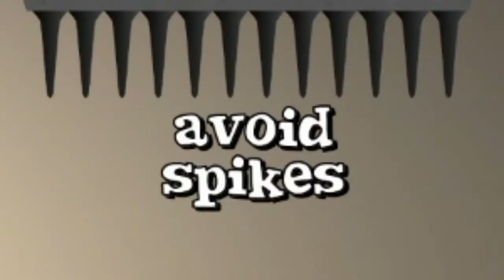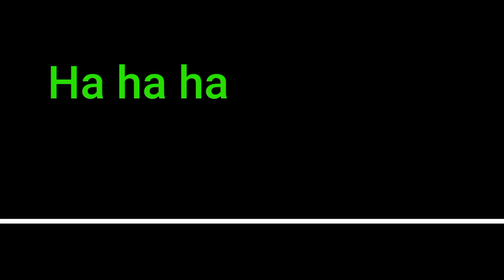Brutality!!! | Short life #1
Game: Short life

1.Vibe With Me - Joakim Karud [Free Copyright-safe Music]

Phone:Huawei
Editor app:Kinemaster
Recorder:XRecorder
Thumbnail:PixelLab

Stay tune in my next video:)